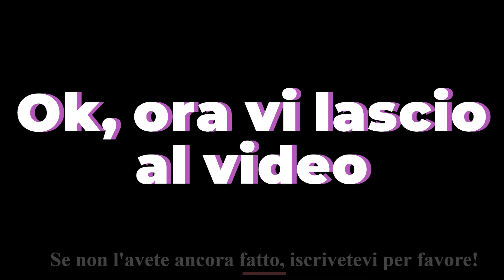Mario Kart 8 Deluxe - Coconut Mall sub 2 mins